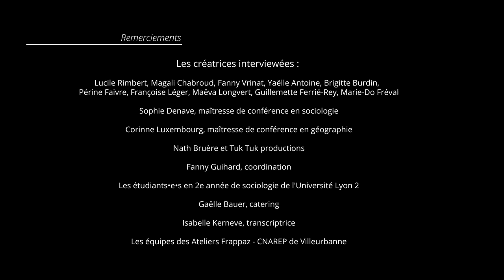Françoise Léger - Partie 1 : Contexte familial et formations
Là où il est question de botanique, de souvenirs du dehors et du dedans, de lecture et d’une rencontre avec Grotowski...